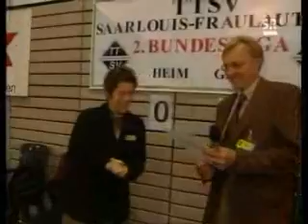TT Fraulautern zu Gast in der Sportarena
Der TTSV Fraulautern zu Gast in der Sportarena am 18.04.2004